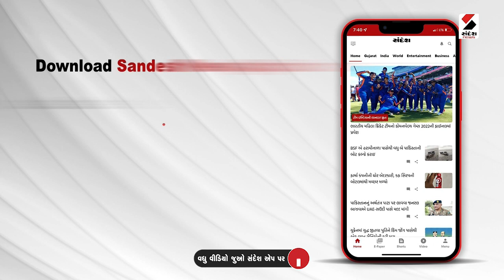Superfast 100 | Rationing Shop Strike | AMC | Diwali | Pushkar Singh Dhami | Health Safety